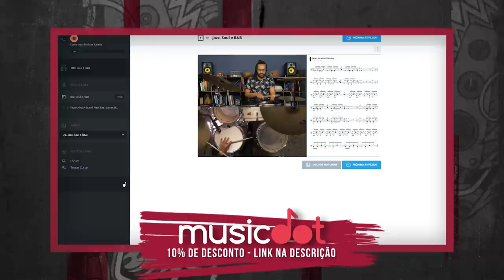BRAD PITT E O EFEITO DO DIVÓRCIO NAS CRIANÇAS com BLENDA LIMA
🎼 MUSICDOT 🎼

Uma carreira invejável, um talento fora da caixa, e uma baita treta que destruiu o casal perfeito. Confira com a gente em mais um CadaCasoUmCaos a trajetória de BradPitt.

O CadaCasoUmCaos fala sobre os méritos, dificuldades e história dos artistas. Apresentado por Luka Salomão (@Luka89fm). Neste episódio: Blenda Lima neuropsicóloga

Produção e edição: Pombo Produções:
➜ Facebook.com/pomboproducoesdigitais